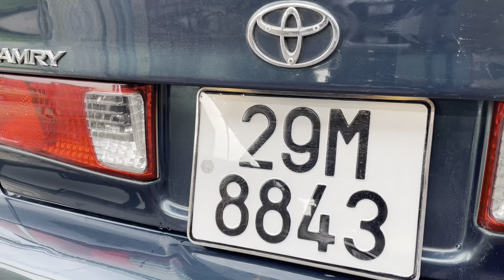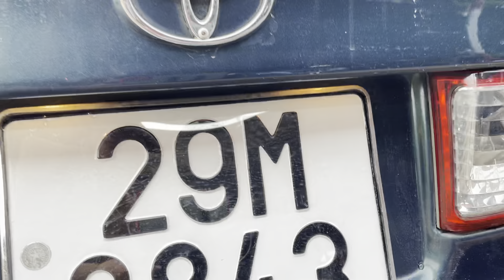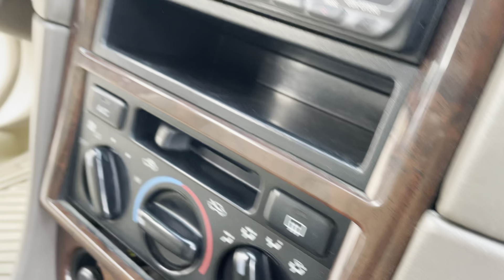ngày 6 tháng 2, 2022